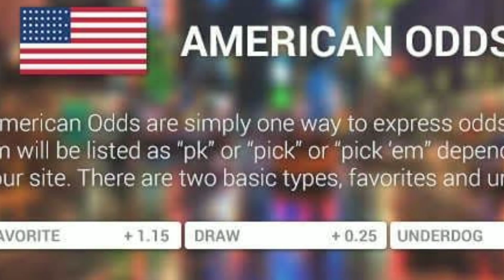Who's winning Brock or Roman |Wrestlemania final betting odds explained in Telugu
Wrestlemania betting odds explained in Telugu.
Roman reigns is the favourite to win